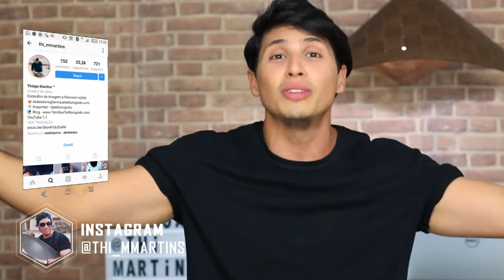CROPPED MASCULINO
CROPPED MASCULINO. Pra quem acha que os croppeds masculinos foram criados agora, se liga nesse vídeo, e vai ver que eles são bem antigos. E tem duas formas de usar, então dá o play.